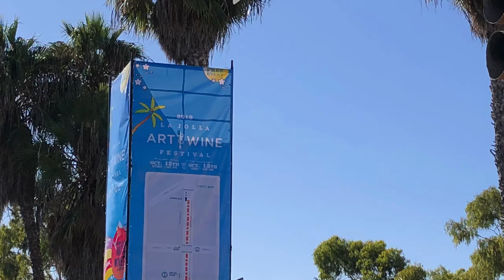美的东西就应该展现给众人 La Jolla Art and Wine Festival